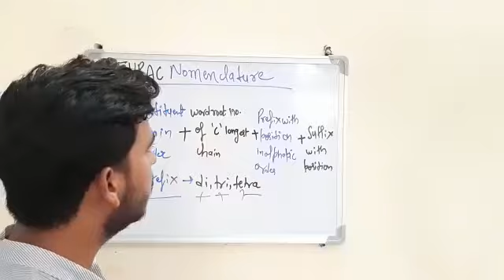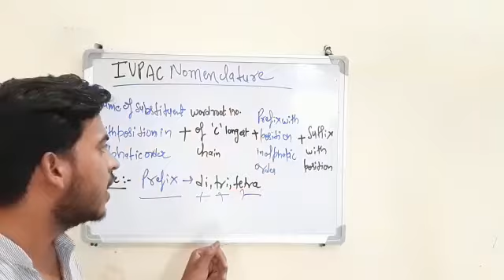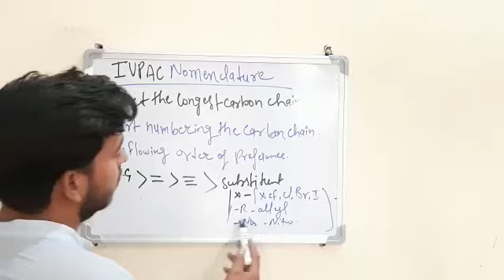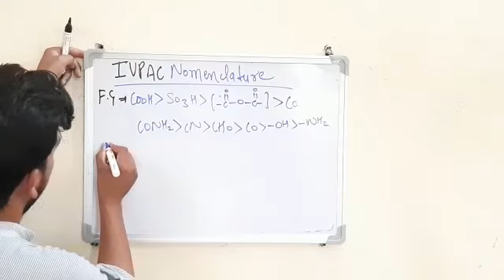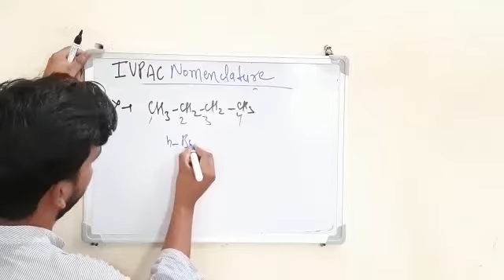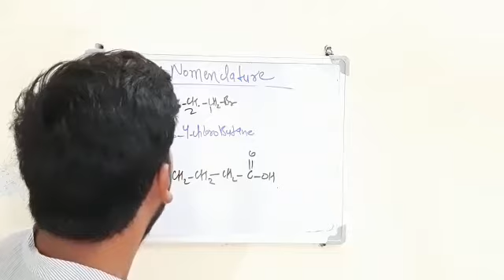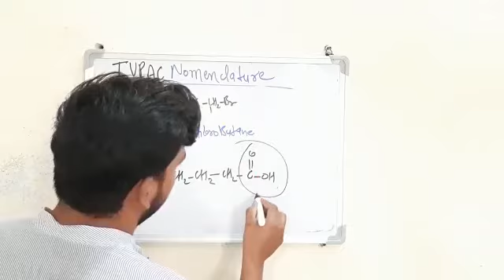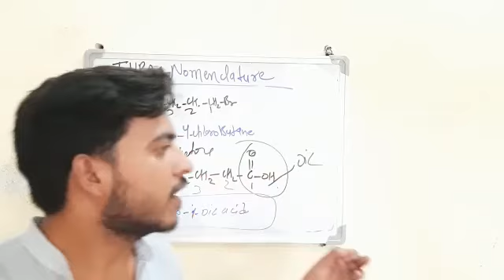IUPAC NOMENCLATURE OF organic compound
organic chemistry class 11th and 12th